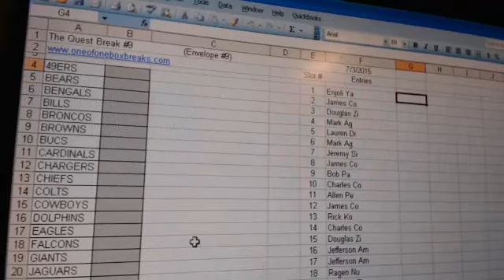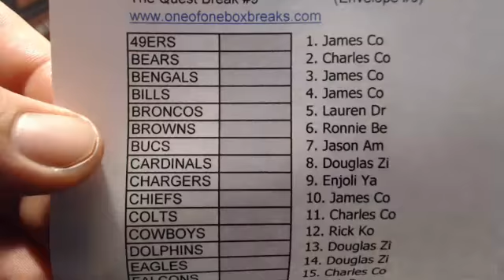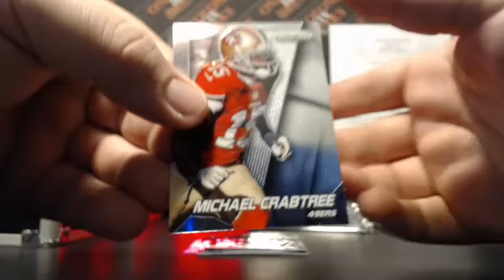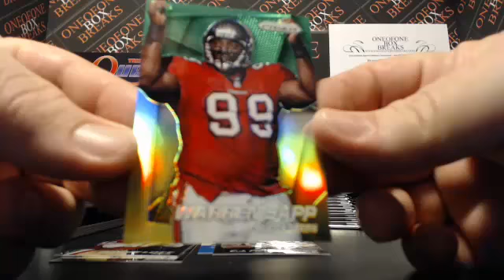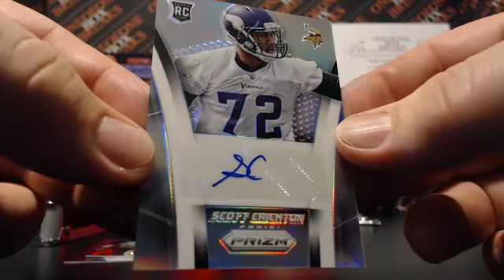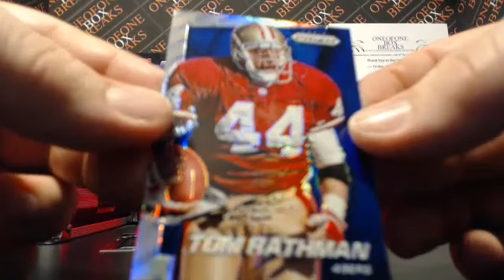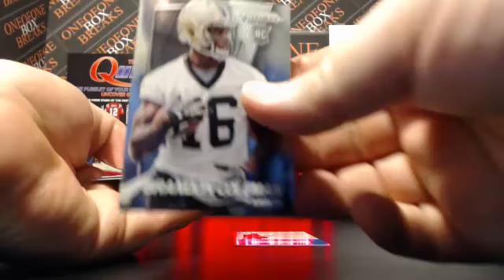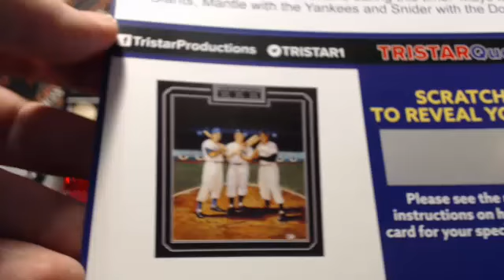The Quest Round Envelope 9 Awarded - Mickey Mantle 7/3/2015